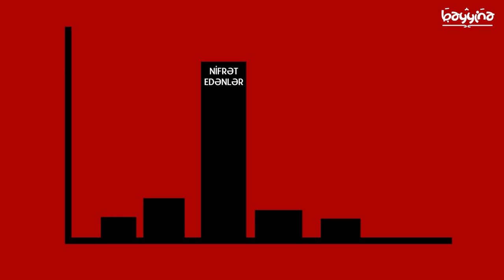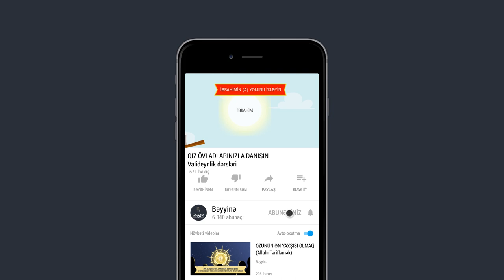QIZ ÖVLADLARINIZLA DANIŞIN - Valideynlik dərsləri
1.  Videonu bəyəndinizsə LİKE düyməsinə tıklayın ki, video daha çox insana çatdırılsın.
2.  Ən yeni videolardan xəbərdar olmaq üçün kanalımıza ABUNƏ olun və "zınqırov" işarəsinə tıklayaraq bildirişləri aktiv edin..